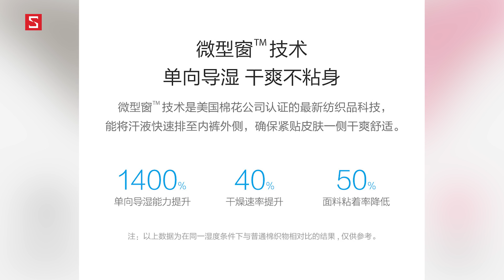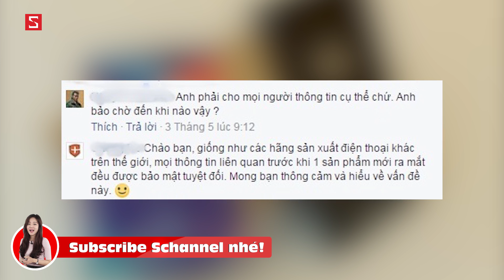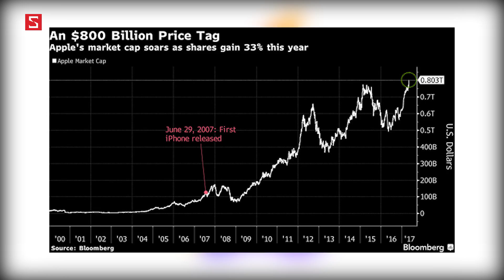Schannel - HNCGH 10/5: Xiaomi ra mắt xà lỏn, Bphone 2 lộ diện, Smartphone Thủy Thủ mặt trăng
Xiaomi ra mắt xà lỏn bạn đã biết chưa ??
Bphone 2 lộ diện ra sao ??
Smartphone Thủy Thủ mặt trăng như thế nào ??

Và rất nhiều tin tức khác sẽ được Schannel cập nhật mỗi ngày !! Hãy cùng đón xem nhé các bạn !